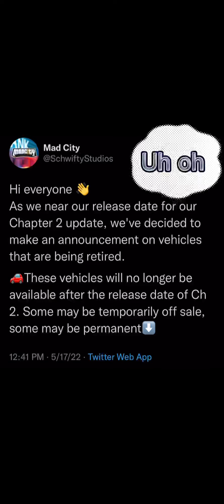MadCity Grind Series Episode 2 PT.1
This part one of the episode 2 of the madcity grind series. I split it to 2 parts cuz it was too big to for me to upload as one vid. So ye